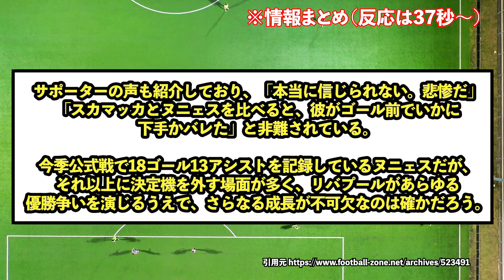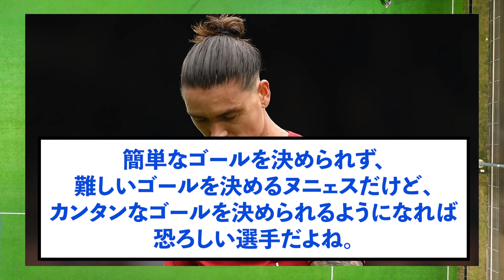【悲報】リバプール惨敗に現地メディア戦犯探しをしてしまう...